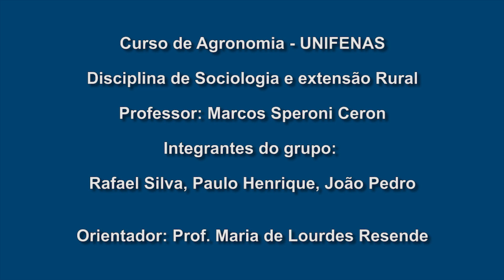Cercosporiose no Milho